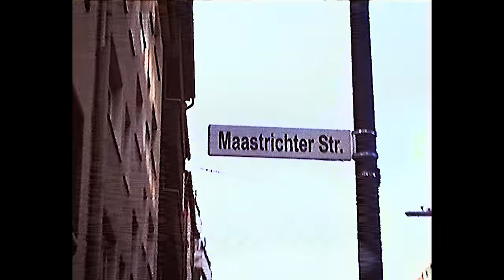ART - BELGISCHES VIERTEL (prod. by FRIO & EDDY)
► “BELGISCHES VIERTEL“ BY ART

► VIDEO CREDITS
Production Company: Beetique Studios
Director: Eugen Kazakov
Head of Production: Pascal Schwientek
Production Assistent: Philip Nörder

Director of Photography: Lucca Mille
1AC: Ferdinand Strom
Editor: Eugen Kazakov
Color Grading: Beetique Studios

► SONG CREDITS
Published by: EDITION 23HOURS & EDITION PLUGS, Hanseatic Musikverlag GmbH
Produced & Mixed by: FRIO
Mastered by: Ludwig Maier (Gkg Mastering)

► LYRICS
Mein Bruder tickt Ott
10 Jahre schon
Der selbe Spot ruf an wenn du kommst

Shawty in Shorts
Auf dem Balkon
Christian Dior Tasche Hoodie Vetements

Belgisches Viertel Maastrichter Straße
Paar spielen Würfel, paar ticken Hase
Neue Stadt Neues Ziel und ich habs mir verdient
Doch ich lass einfach liegen

Sie macht die Tür auf und hat sich verliebt
Will meine Nummer und mag VIP

Frio gib mir ne 808 aus Prinzip
Hab keine Feelings mehr lass mich in Frieden

Sorry ich muss los von
der Altbauwohnung
Häng nur mit Bros rum
Augen sind rot und
Warme Sommernächte gehen nie vorbei
wir sind wach um 8 schlafen nicht ein

Ich hab den ganzen Tag verpennt doch bin noch müde
Meeze zum Frühstück
Dreh mir ne Blüte
Blick wird trübe
Was für Gefühle
Drück dir auf die Tränendrüse
Sie schreibt bei Insta 300km entfernt
Und am Ende wars nichts wert
Ich dachte ich greif zu Stern doch ich hab nichts gelernt
Und jetzt bin ich wieder leer

Shawty in Shorts
Auf dem Balkon